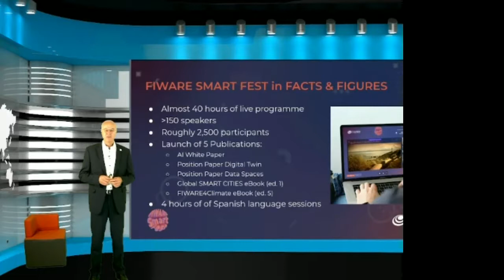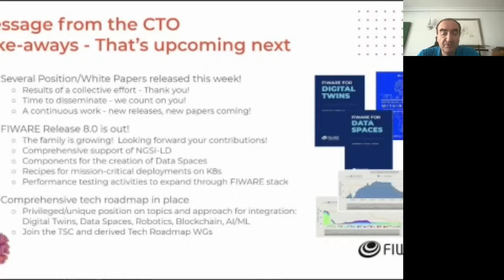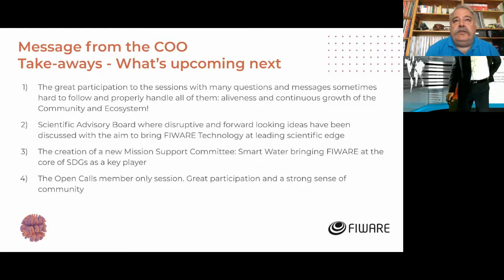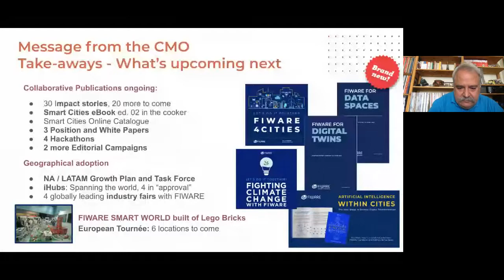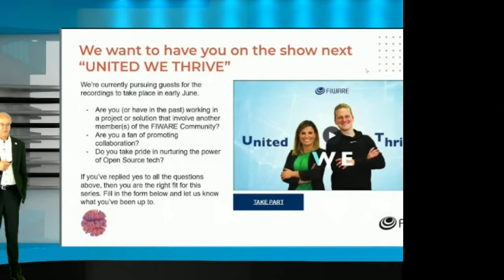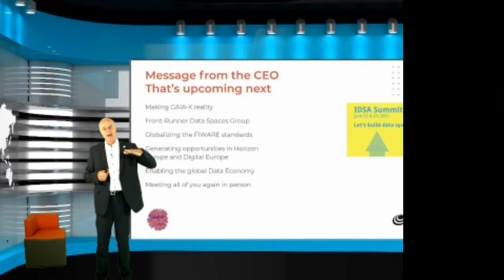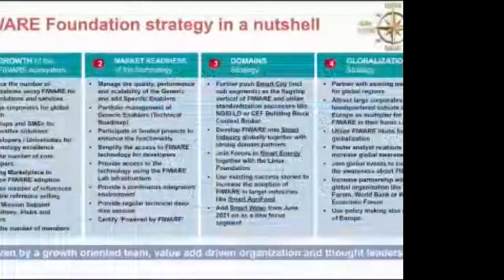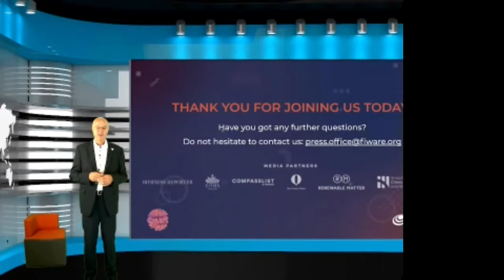FIWARE Outlook: What’s hot? What’s next?